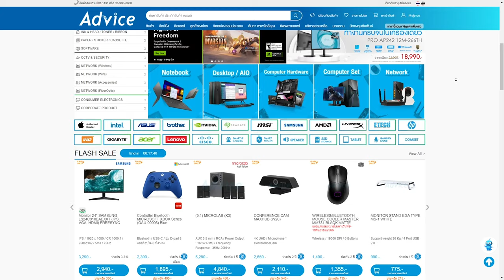สิ่งที่มือใหม่ต้องการจริงๆ และ การกลับไปเป็นมือใหม่อีกครั้งของผม